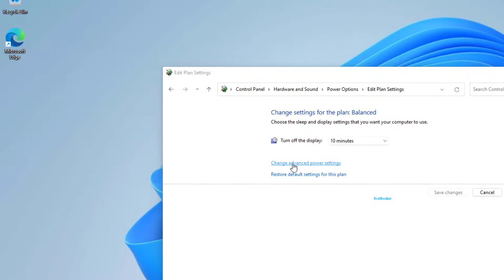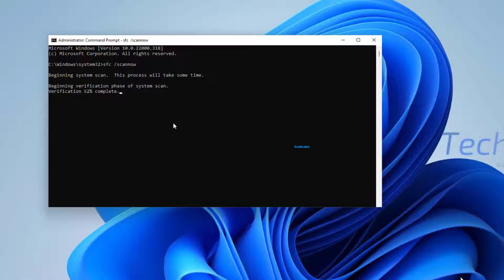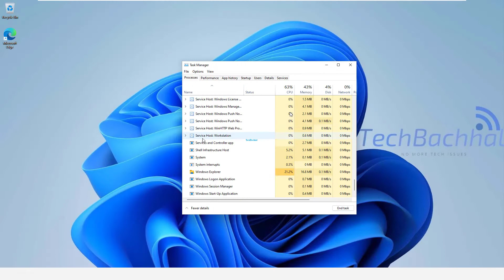Windows 11 Does Not Wake Up From Sleep - 3 FIX Laptop Does Not Wake Up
Windows 11 Doesn’t Wake up from sleep? Laptop does not wake up from sleep mode Windows 11 may occasionally cause minor problems, such as the computer does not turn to wake up after putting it up in sleep mode.
Users with Windows 11 have recently started to report that their computers do not wake up while pressing a key from the keyboard or pushing the mouse after being put into sleep mode. The light on the laptop indicates that it is turned on, but the screen stays black. We've developed a set of steps to help you figure out what's causing the issue and how to fix it. Since you may be aware, this can be a major problem for some users, particularly if they were working on anything essential, as they will have to lose all of their work and restart their computer in order to apply the fixes.
Sadly, because there is no universal cause, there is no universal solution. However, because there are various alternative solutions, I'll go through some of the most common reasons and solutions to this age-old problem. The hibernation file might get corrupted, resulting in a dark screen when Windows 11 wakes up from sleep.
If your computer won't wake up from sleep or hibernation mode, try restarting it, changing the settings mentioned in the video, or upgrading the software and drivers.

Commands in Video
sfc /scannow
exit
explorer.exe